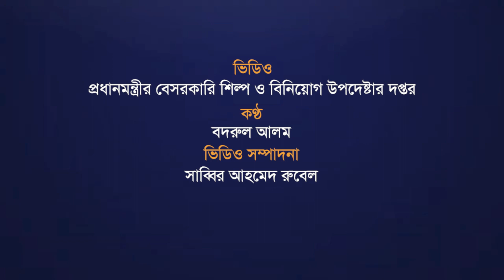দেশের সবচেয়ে বড় সৌরবিদ্যুত কেন্দ্র উদ্বোধন করলেন প্রধানমন্ত্রী | Solar Power Plant | Bonik barta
গাইবান্ধার সুন্দরগঞ্জ উপজেলায় অনাবাদী চরের সাড়ে ছয়শ একর জমিতে গড়ে উঠেছে দেশের সবচেয়ে বড় ও এশিয়ার অন্যতম বড় সৌর বিদ্যুৎকেন্দ্র। তিস্তা সোলার লিমিটেড নামের এই কেন্দ্রটি গড়ে তুলেছে  বেক্সিমকোর গ্রুপের সহযোগী প্রতিষ্ঠান বেক্সিমকো পাওয়ার লিমিটেড। গত ডিসেম্বর থেকে কেন্দ্রটির বিদ্যুৎ যুক্ত হচ্ছে জাতীয় গ্রিডে।